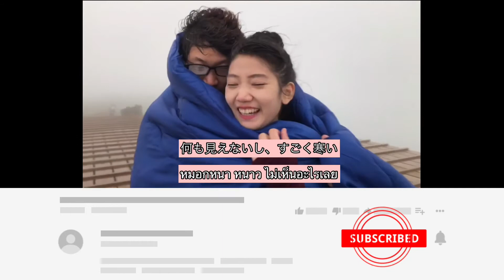四国の剣山キャンプตั้งแคมป์ที่ภูเขาซึรุกิ จังหวัดโทคุชิมา